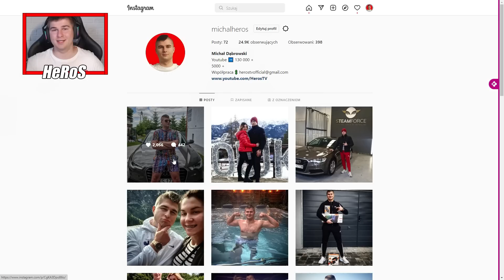OSZUKAŁEM KUPCA NA PONAD 50 000 zł 😂 SPRZEDAJE CIĄGNIK I MASZYNY, POLSKIE WYKOPKI┃POLSCY SĄSIEDZI┃20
👀⭕⭐➡Social Media⬅⭐⭕👀

💟 MEGA ZAPRASZAM 💟

💟 MÓJ SPRZĘT 💟